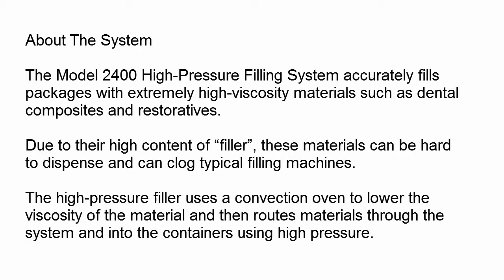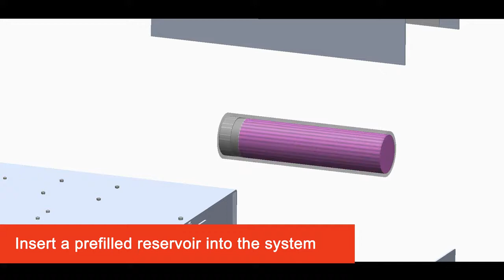Model 2400 High-Pressure Filling System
The Model 2400 High-Pressure Filling System accurately fills packages with extremely high-viscosity materials such as dental composites and restoratives. Due to their high content of “filler”, these materials can be hard to dispense and can clog typical filling machines. The Model 2400 system uses a convection oven to lower the viscosity of the material and then routes it through the system and into the containers using high hydraulic pressure.